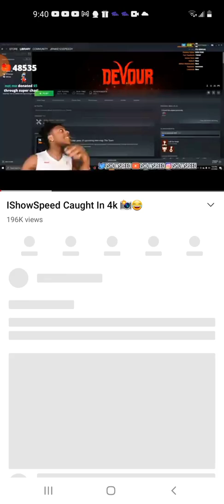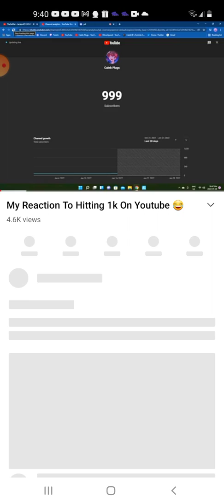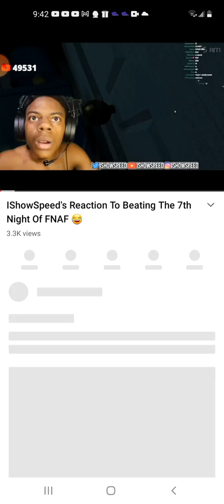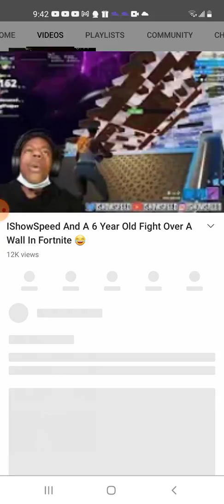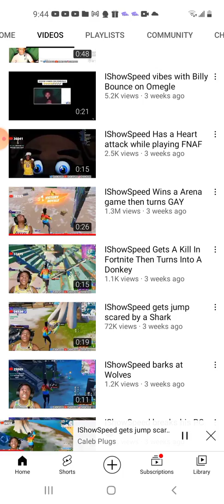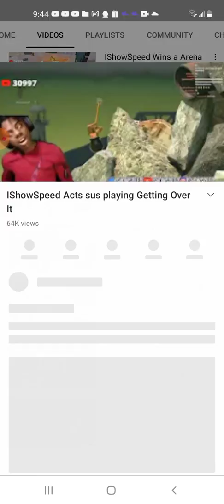likening all Caleb plugs vid subscribe to Caleb plugs